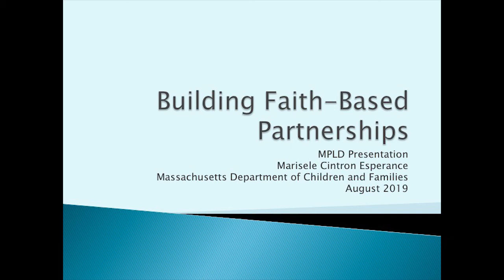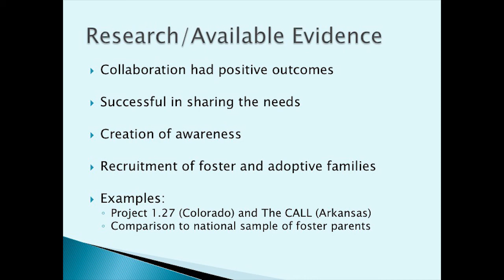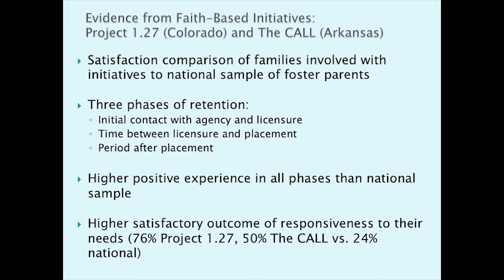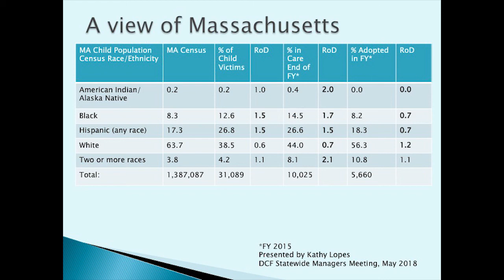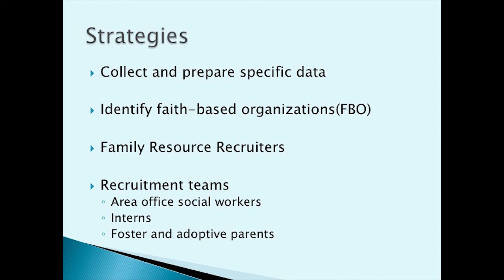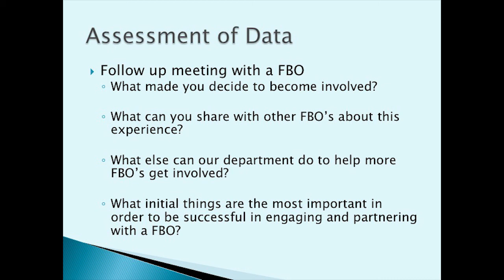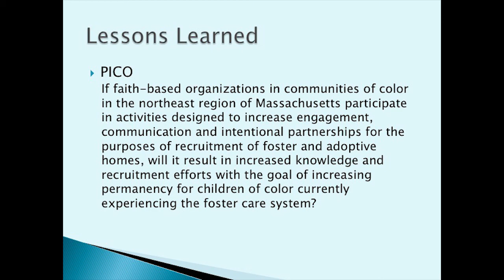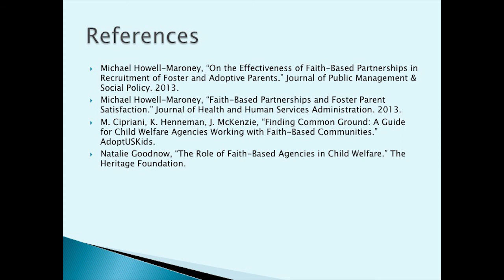"Building Faith-Based Partnerships" -Marisele Cintron Esperance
If faith-based organizations in communities of color in the northeast regions of Massachusetts participate in activities designed to increase engagement, communication and intentional partnerships for the purposes of recruitment of foster and adoptive homes, will it result in increased knowledge and recruitment efforts with the goal of increasing permanency for children of color currently experiencing the foster care system?

The Minority Professional Leadership Development (MPLD) program is a 12-month fellowship designed for emerging minority leaders working in direct service in the child welfare field. More information on this program can be found